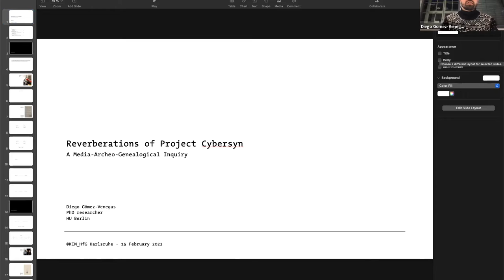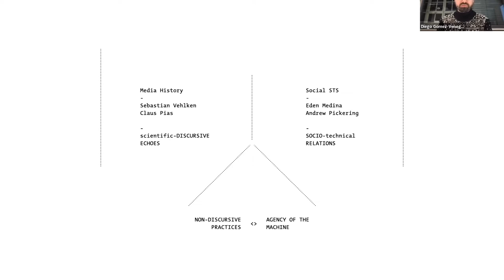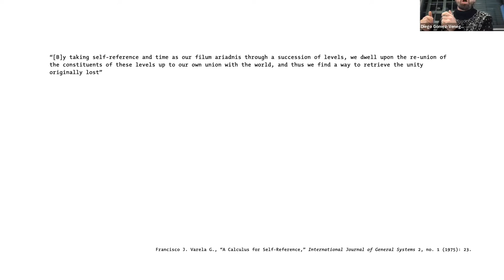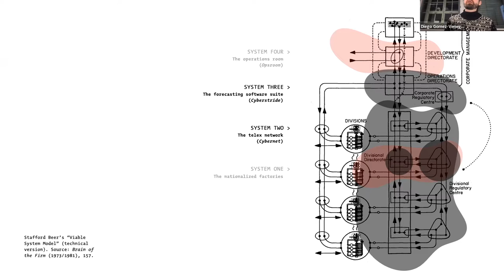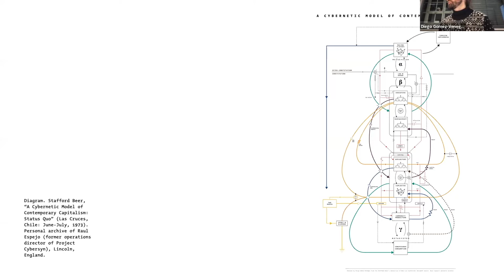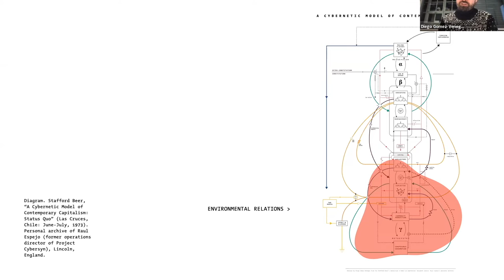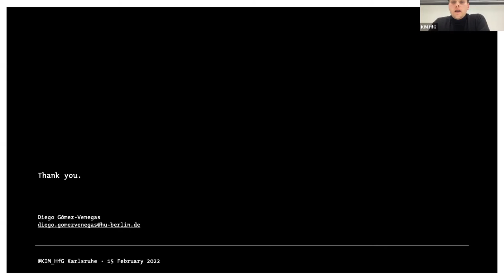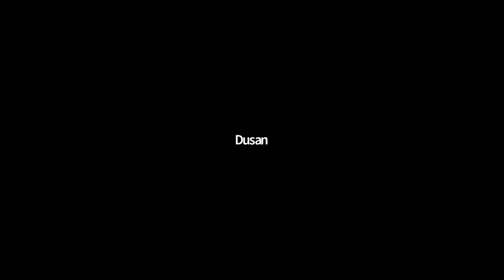Reverberations of Project Cybersyn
A lecture Diego Gomez Venegas delivered on Project Cybersyn’s legacy its relevance to Chile's present in the context of the seminar "Postcapitalist Trajectories".

Diego Gomez Venegas is a media researcher and media artist based in Berlin, where he pursues a PhD at Humboldt University under the supervision of Wolfgang Ernst and Hans-Christian von Herrmann titled "Encode, Forget, Govern. A media-archaeo[genea]logical inquiry on project Cybersyn".